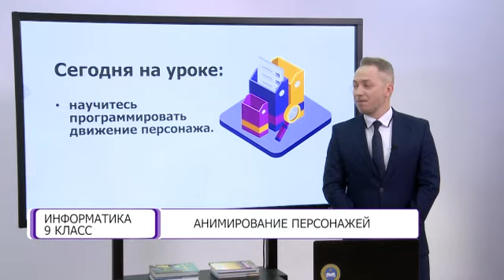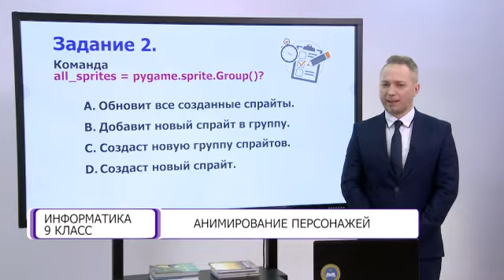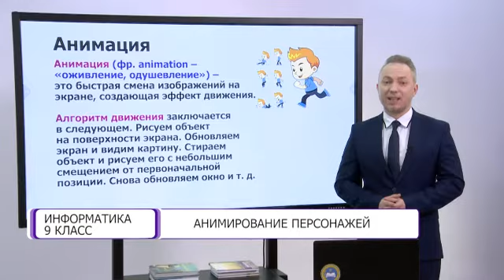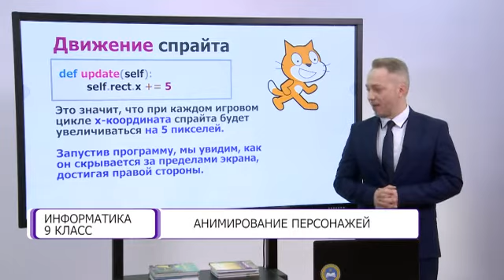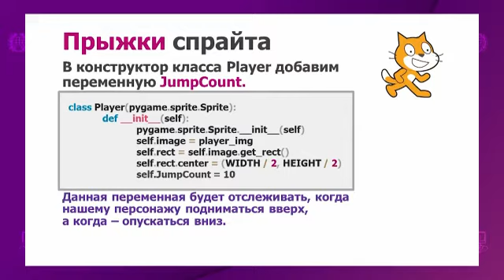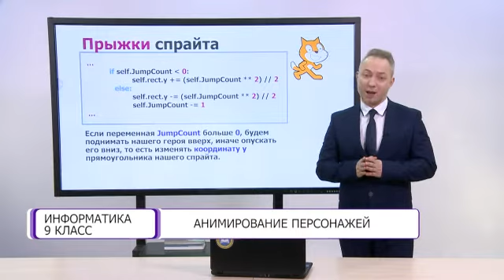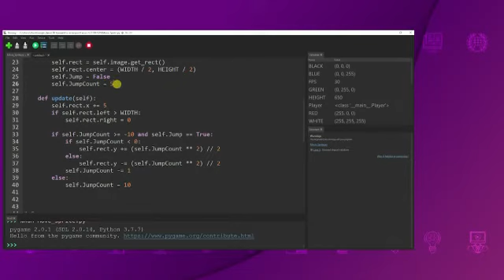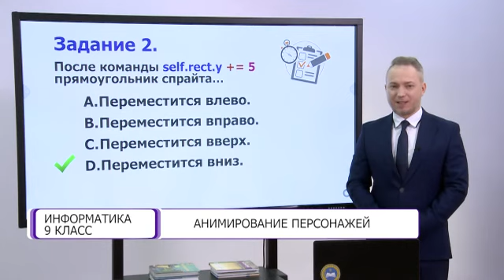Информатика. 9 класс. Анимирование персонажей /29.04.2021/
Тема урока: Анимирование персонажей